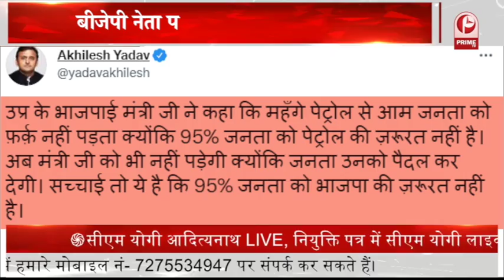खेल मंत्री का खेला| DEBATE | LIVE 4 PM| PRIME TV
तेल की कीमतों में राहत नहीं | मुफ्त वैक्सीन,पेट्रोल में आग
यूपी के मंत्री के बिगड़े बोल | तेल की कीमतों पर मंत्री का विवादित बयान
बीजेपी नेता पर विपक्ष ने साधा निशाना | 95% लोग पेट्रोल नहीं करते उपयोग?